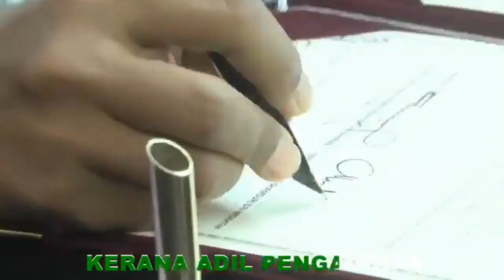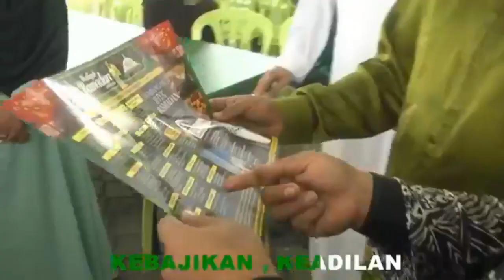BAJET TERENGGANU 2020 ; APA BEZA DENGAN BAJET PAKATAN HARAPAN? BICARA@GOMBAK TV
BAJET TERENGGANU 2020 ; APA BEZA DENGAN BAJET PAKATAN HARAPAN?
Bicara @ GombakTV

Bersama :

YB Hj. Ahmad Amzad Bin Mohamed @ Hashim
Ahli Parlimen Kuala Terengganu

Untuk pelbagai infografik & yang menarik tentang Belanjawan Terengganu 2020, boleh ke album berikut: